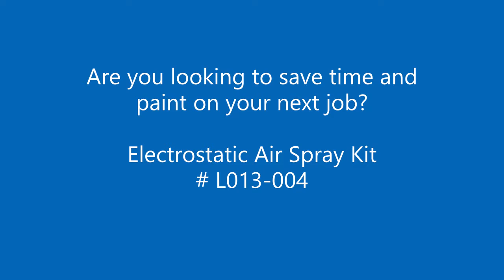Electrostatic kit air GM5000 EA Lemmer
The Lemmer Electrostatic 5000EA AirSpray (L013-004) package brings the latest in electrostatic gun technology and design comfort to the palm of your hands!

With the cascade design concept, voltage is generated at the gun, thus eliminating bulky high voltage cables. It’s high efficiency charging system is variable up to 70 kV. The non-turbine cascade design eliminates the possibility of vibration.

The Heavy Duty VM 5000 power pack electronically controls the high voltage of the GM 5000EA gun. The high voltage setting is adjustable from 0 to 70 kV and is displayed on a light bar which can be checked from a distance in addition to the gun unit display. A second light bar displays amperage output, and a red LED light indicates when the gun requires cleaning or service.

The variable high voltage allows the gun’s output needs to be adjusted to match the coating material being used and the object being coated.

The following video showcases the application of a high solid primer (grey paint) and the application of a polyurethane top coat (yellow paint).

Vous cherchez à gagner du temps et épargner de la peinture sur votre prochain projet?

L'ensemble Lemmer Électrostatique 5000EA  a Air (L013-004) apporte la dernière technologie de pistolet électrostatique et le confort de manipulations aux salles de finition industrielles et commerciales où la qualité compte!

Avec le concept de cascade électronique, la tension est générée au niveau du pistolet, éliminant ainsi les câbles haute tension volumineux. Son système de charge à haut rendement est variable jusqu'à 70 kV. Le concept de cascade électronique sans turbine élimine la possibilité de vibrations. Il dispose d'un interrupteur marche / arrêt pour l’électrostatique monté sur la gâchette pour le confort de l'opérateur.

Le bloc d'alimentation Heavy Duty VM 5000 contrôle électroniquement la haute tension du pistolet GM 5000EA. Le réglage de la haute tension est réglable de 0 à 70 kV et est affiché sur une barre lumineuse qui peut être vérifiée à distance ou sur l'écran du pistolet. Une deuxième barre lumineuse affiche la sortie d'ampérage et un voyant LED rouge indique quand le nettoyage ou l'entretien du pistolet est nécessaire. La haute tension variable permet d'ajuster la sortie du pistolet en fonction du matériau de revêtement utilisé et de l'objet à revêtir.

La vidéo suivante présente l'application d'un apprêt à haute teneur en solides (peinture grise) et l'application d'une couche de finition en polyuréthane (peinture jaune).

Dans l'impatience de vous servir.